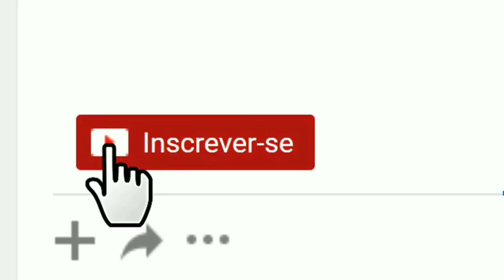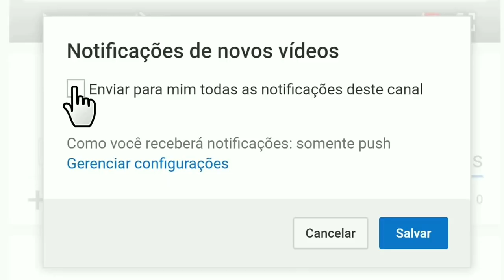LÉO PIMENTA O PANCADÃO DOS PAREDÕES PRA VOCÊ CURTIR E DANÇAR